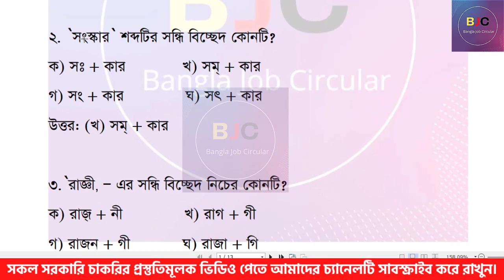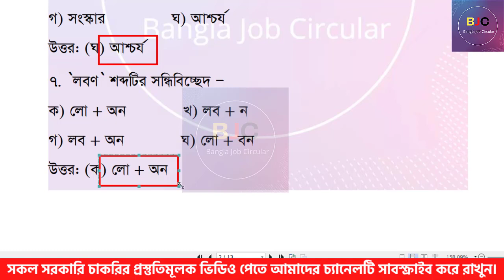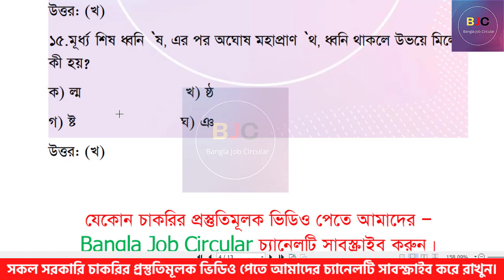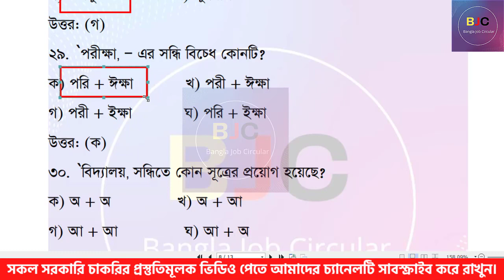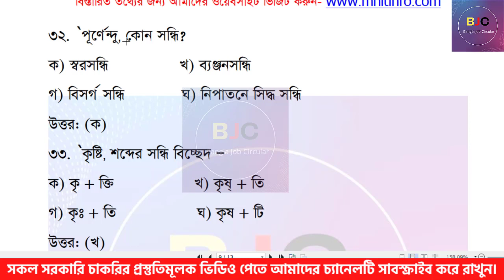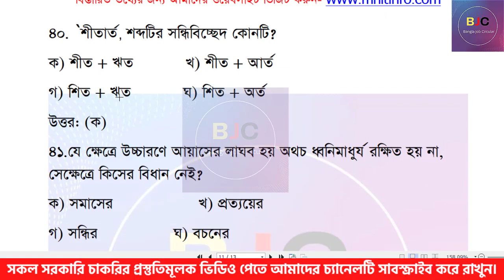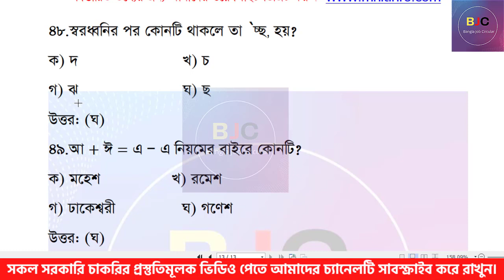১৭তম শিক্ষক নিবন্ধন পরীক্ষার প্রস্তুতিমূলক মডেল টেস্ট | NTRCA Exam Suggestion 2022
আসসালামু-আলাইকুম , সবাইকে স্বাগতম আমাদের ”Bangla_Job_Circular” চ্যানেলে। আমরা এখানে সকল প্রকার সরকারি-বেসরকারি চাকুরির নিয়োগ বিজ্ঞপ্তি, চাকুরি পরীক্ষার প্রশ্নের সমাধান এবং শিক্ষামূলক খবর প্রকাশ করব। ধন্যবাদ।